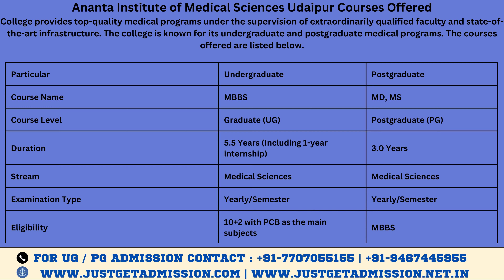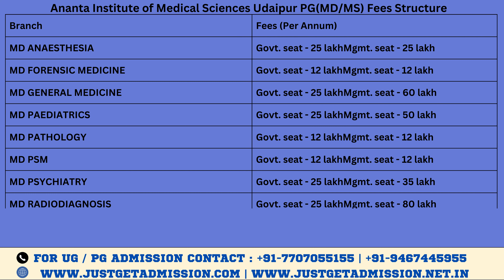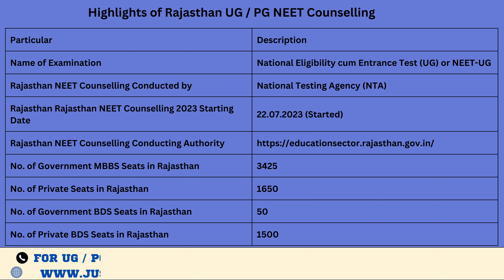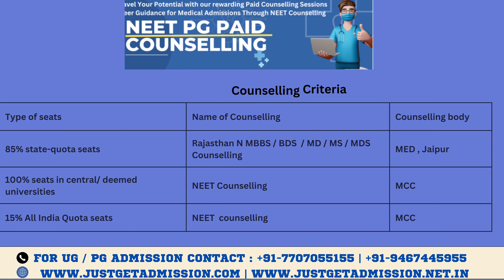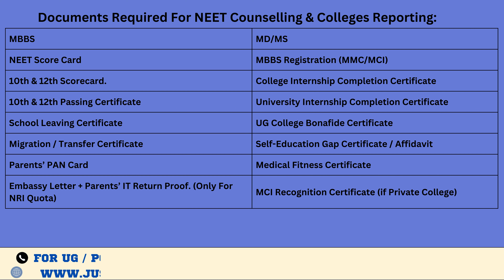Ananta Institute of Medical Sciences Udaipur 2023-24: Admission, Courses Offered, Fees Structure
@ is one of the leading private medical colleges and a professional institution in Rajasthan. The Ananta Institute of Medical Sciences was established in the year 2015 under the Ananta Charitable Educational Society (ACES). Ananta Medical College is popularly known as AIMSRC Rajsamand. The college AIMSRC Rajsamand Udaipur provides quality education and an excellent atmosphere.

@ is popularly known as @.

@, Rajasthan is established in 25 Acres of the area of completed construction.

@ Rajasthan has a completely useful 800 beds in a Hospital full of all services and advanced technology.

Ananta Institute Udaipur has a multi-specialty hospital and has around 800 Plus outpatients every day.

We are the Leading Education Services Company in Bangalore, Committed To Provide authentic Information about Courses, Seat Matrix, Fee structure and Cutoff Ranks of various medical colleges in India. With a successful track record of satisfied customers over the past two decades, we Just Get Admission have set a milestone in the field of medical education counseling and admission

Our Core Values:
• Competency
• Consistency
• Reliability
• Commitment
• Integrity
• Sincerity